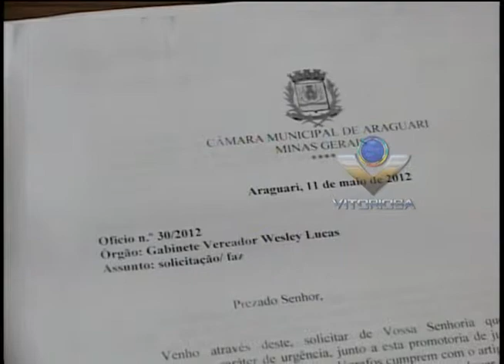Vereador comenta falta de entrega de correspondências em bairro de Araguari